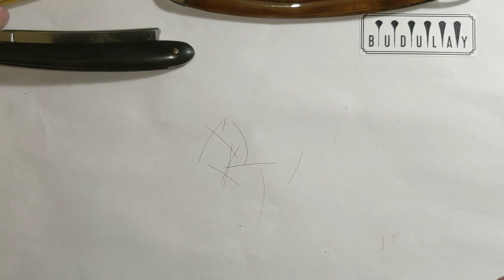Wade&Butcher в честь Захара Портного и еще три бритвы для Сергея.